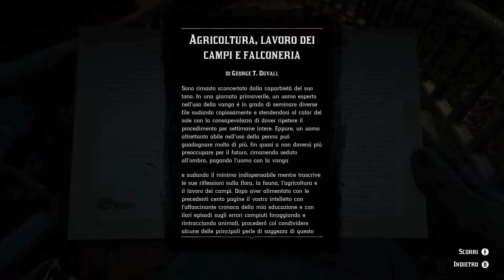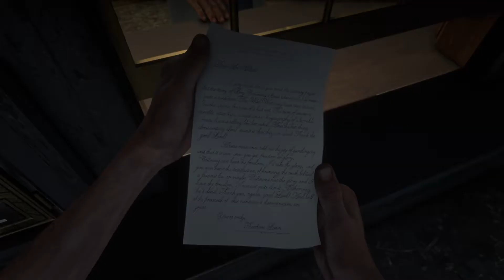Red Dead Redemption 2 - Robot + La Saggezza degli Anziani II,III,IV + Il Sindaco di Saint Denis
Iniziamo l'episodio con una missione stranissima che riguarda Marko Dragic e la sua creatura robotizzata, poi tre missioni a Butcher Creek in cui aiutiamo la povera gente del villaggio a liberarsi da un falso profeta. Concludiamo poi a Saint Denis con una missione per il sindaco.